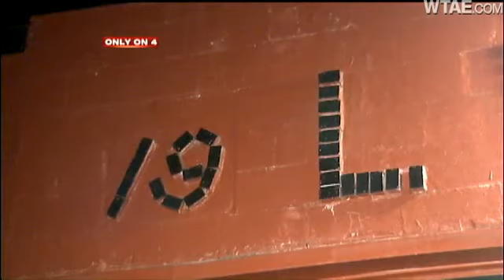Firefighters Forced Out Of Crumbling Fire Station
Members of a local fire station were forced to shut down temporarily after dangers for firefighters were discovered inside the building they work in.